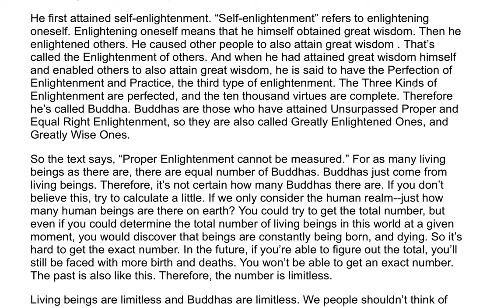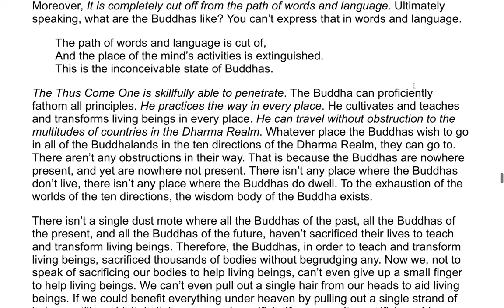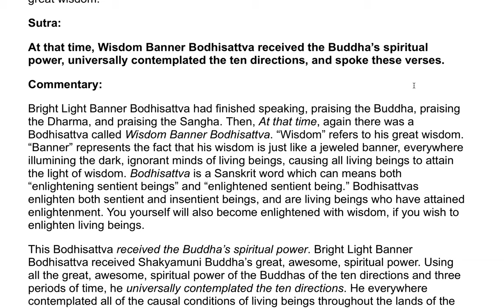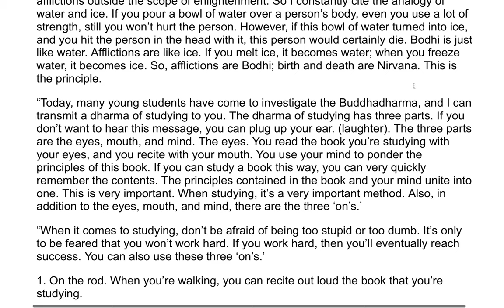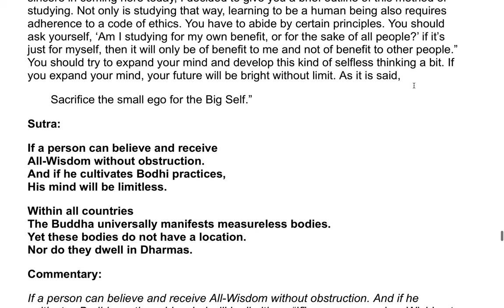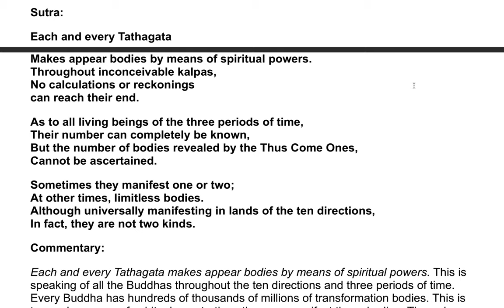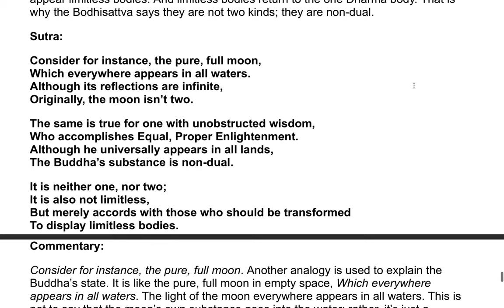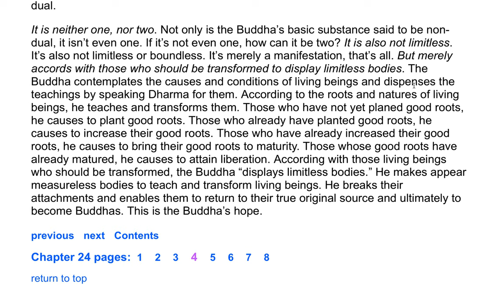The Flower Adornment Sutra - A Commentary by the Venerable Master Hsuan Hua 46